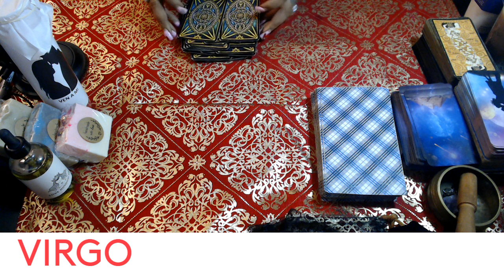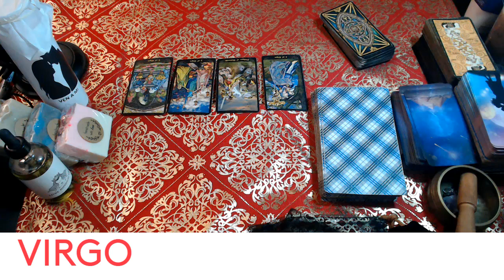VIRGO- MARCH 2022 "SOMEONE IS SPYING ON YOU"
3 Card Reading
30 Min Reading
1 Hr Reading